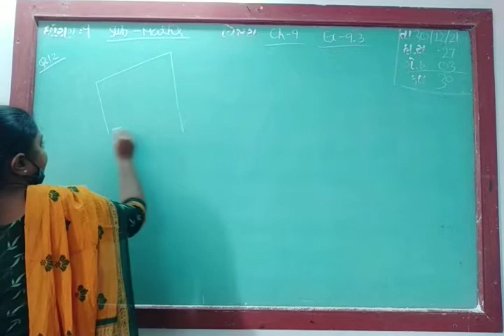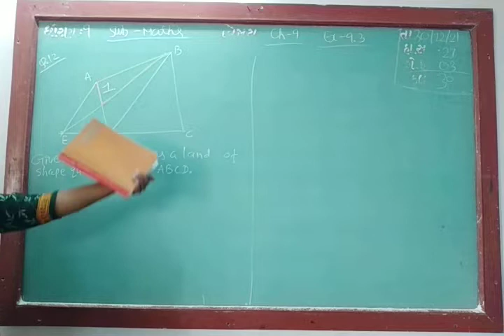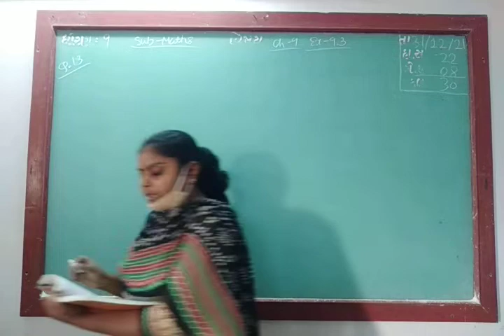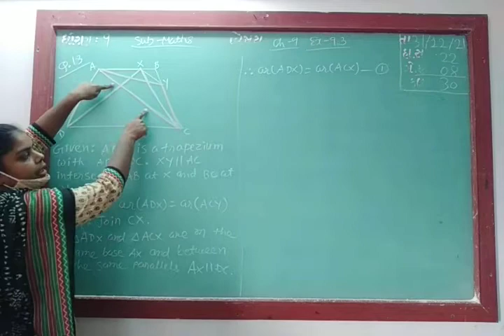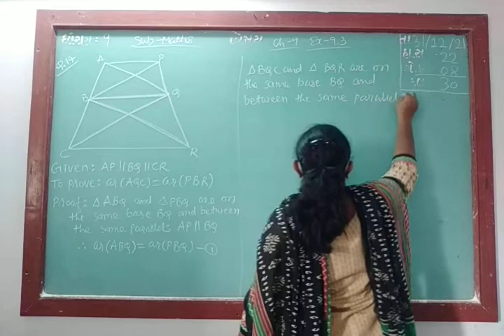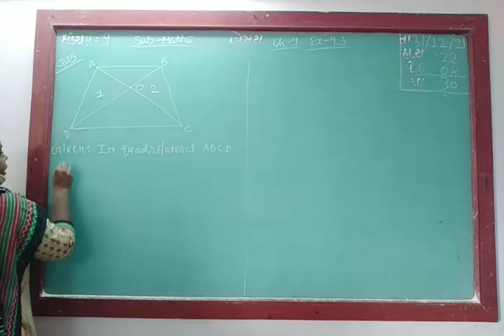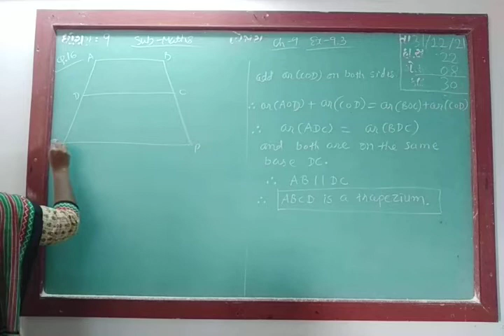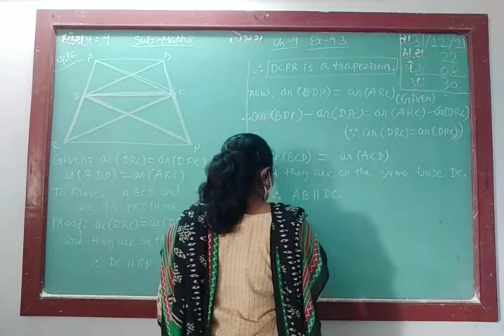ENG MED STD 9 SUB MATHS CH 9 P 9